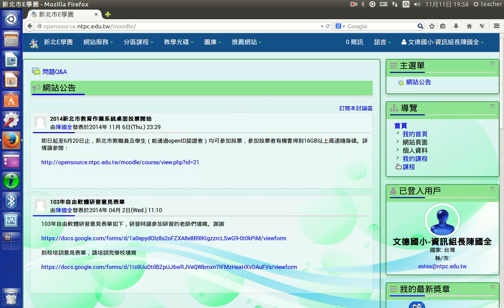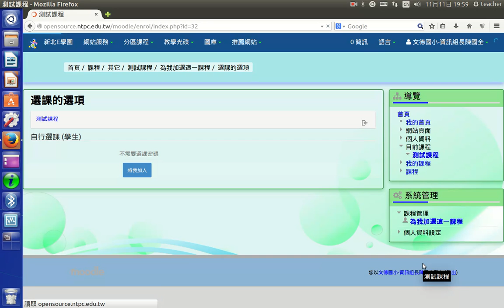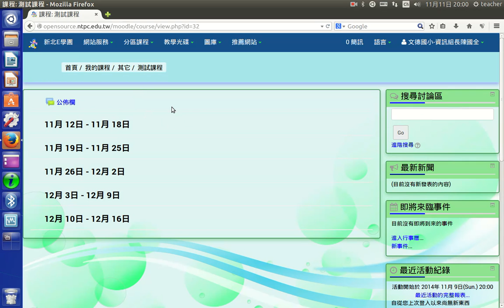學生手動選課